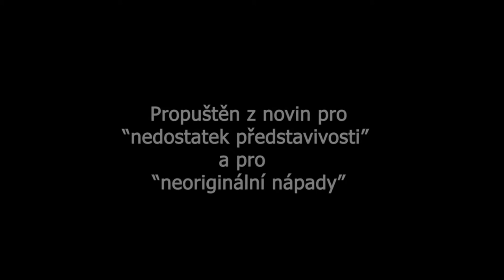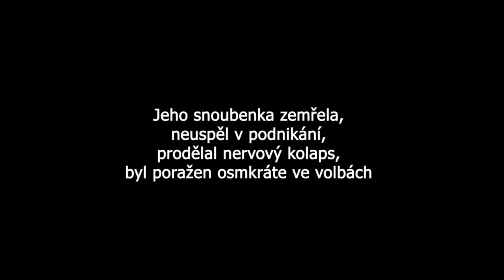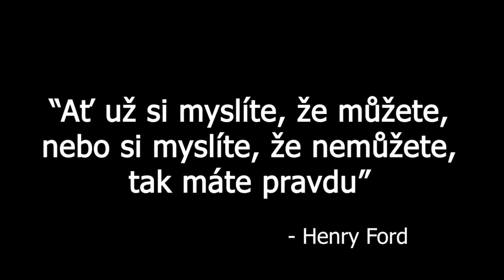Někdy nepřestávej věřit, že uspěješ!